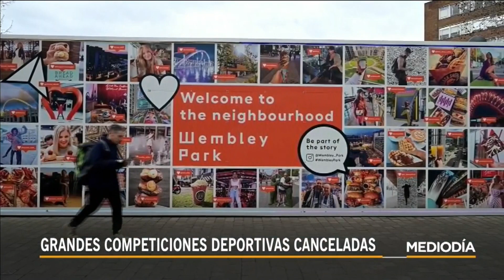Comité olímpico mantiene en pie los juegos de Tokio 2020 | Noticias Telemundo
Video oficial de Noticias Telemundo. Además, Tom Brady le dice adiós a los Patriots, se posponen los campeonatos de la Eurocopa y la Copa América, entre otras noticias del mundo del deporte.